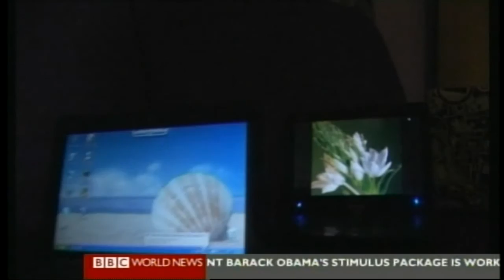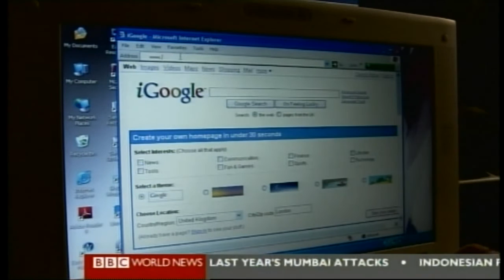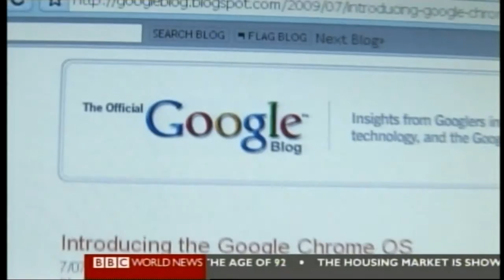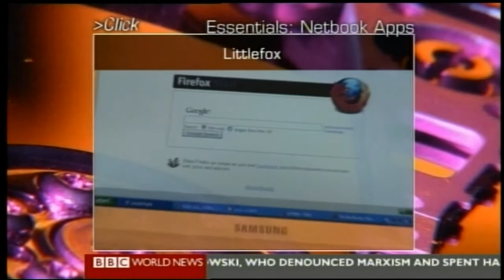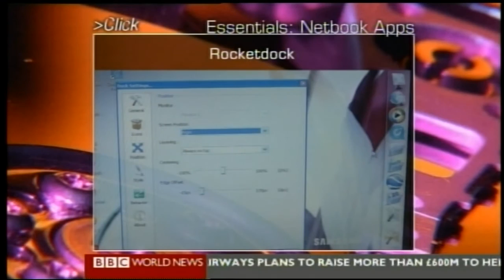BBC Click on netbooks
BBC Click program from 18th July 2009. This video is only part of the full program, concentrating on the topic of netbook PC's,